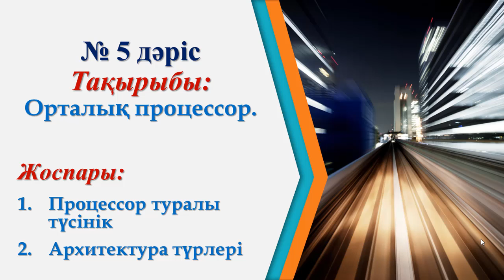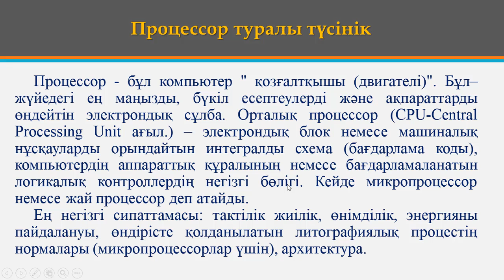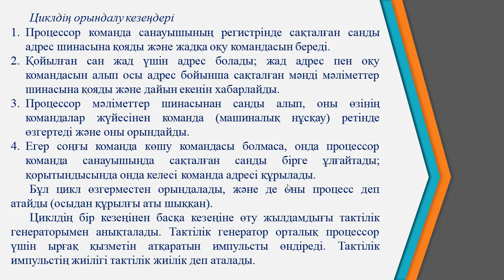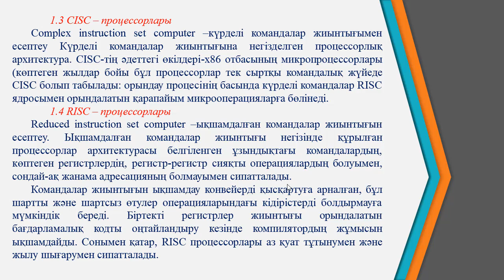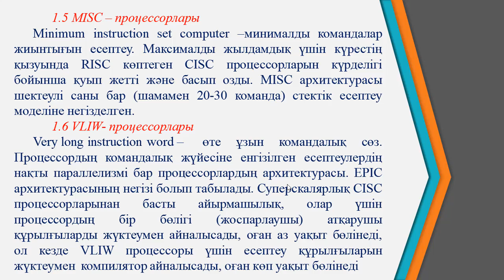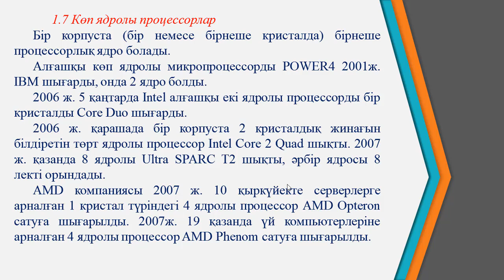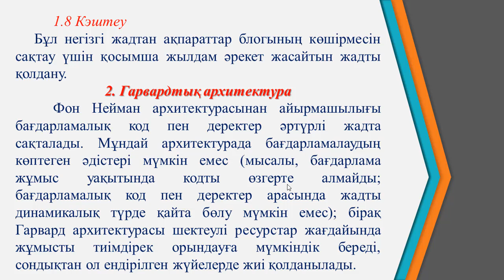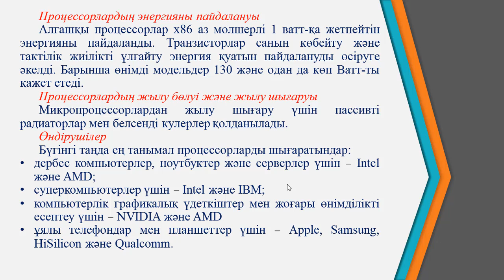Ермагамбетов Т.К. ДК модернизациялау және жөндеу. 5 дәріс ..Орталық процессор.